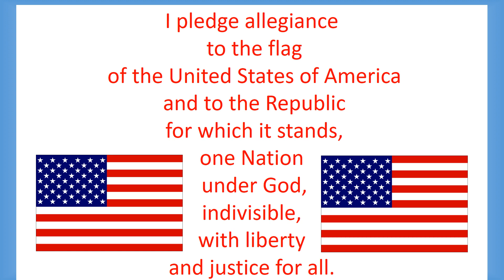WC PHS CA PledgeofAlegiance